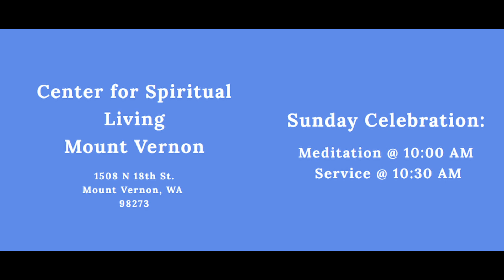Returning Home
As we continue on our Journey of Everyday Wonder Reverend Maggie begins us on our journey home. To our place of safety and were be feel welcomed.

Reverend Maggie Wattle is the Minster for The Center for Spiritual Living in Mount Vernon, Washington part of its greatness. We are an open and affirming congregation and welcome everyone with open arms. We offer a guided medication each Sunday at 10 AM. Our church service begins at 1030AM, 1508 N. 18th St, Mount Vernon, Washington.

This is a New Thought church, following the teachings of Ernest Holmes, the author of Science of Mind. We believe in One Power/God/Spirit that indwells in us and everything since we are all part of its greatness.

Thumbnail music Your Love by Yung Logos, YouTube Creator Studio.